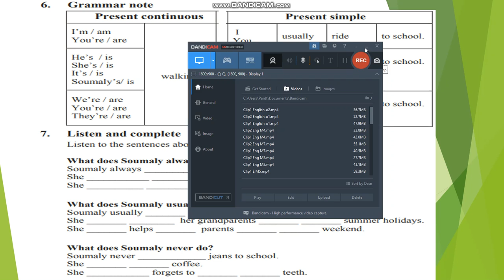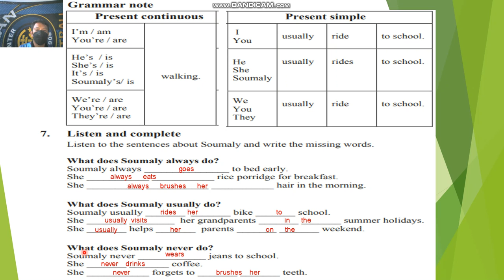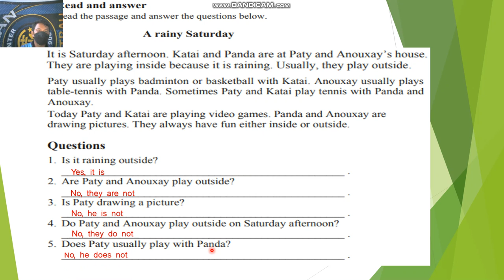ພາສາອັງກິດ ມ 2 Unit3 lesson1 ຄລິປ2 2/11/21